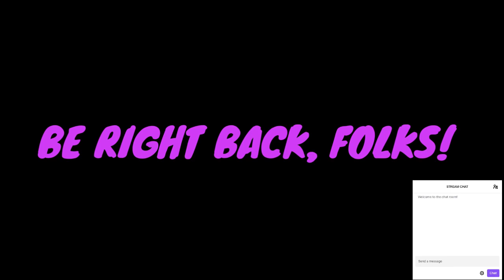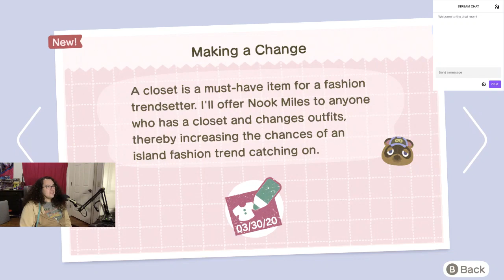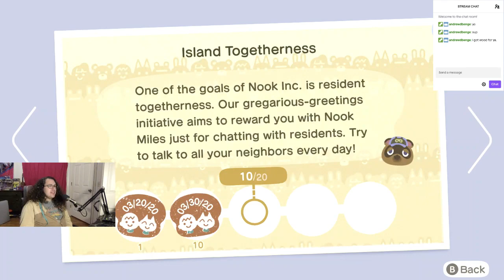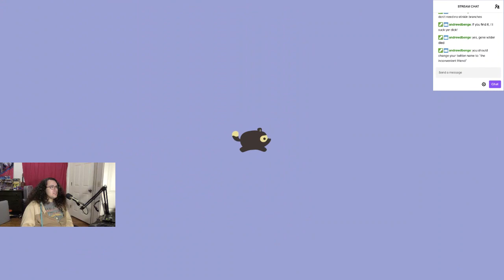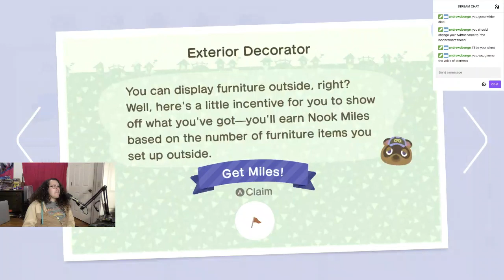Animal Crossing Check-In 3.30.2020